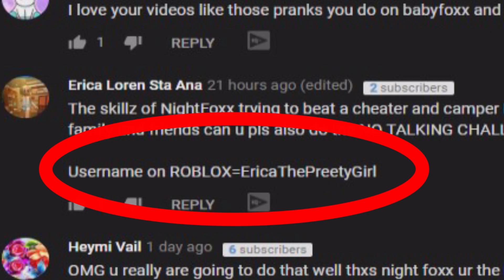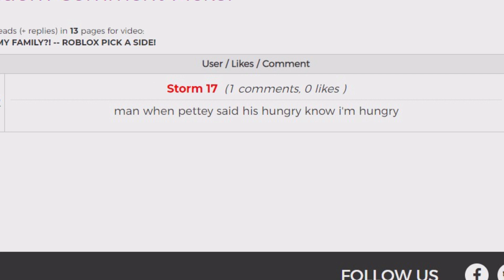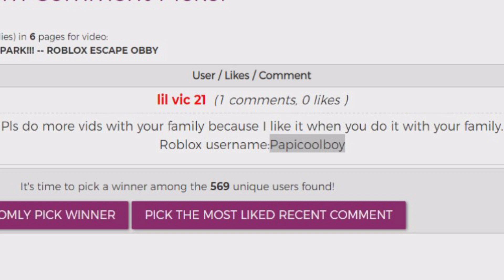PUTTING CLOTHESPINS ON MY FACE EVERY TIME I GET HIT! -- ROBLOX FLEE THE FACILITY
In today's Flee the Facility video if we get hit, we experience pain in real life! Every time we are hit, we put clothes pins on our face!

How many clothes pins will I end up having on my face?
Will I still be able to escape with the pain?!